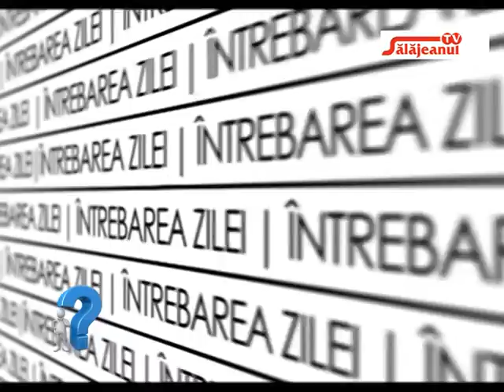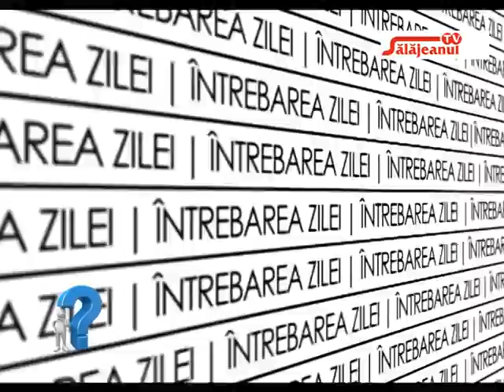INTREBAREA ZILEI CE TRANSMITEM ROMANILOR DE 1 DECEMBRIE